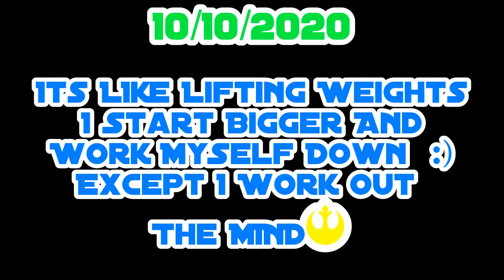ΦThe Levitation Of Clustered Flying Seed Micro CarpetΦ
I Am Learning That I Need To Unlearn Everything To Progress. Gravity' And Is It Just Part Of Living On Earths Hilarity ;) I Defy ( Gravity And Physics ) Pretty Well Lately And MANY New Q's Have Come To My Mind. Enjoy & May The LIFE Force Be With You All.